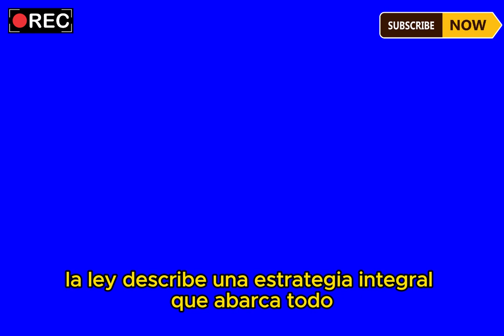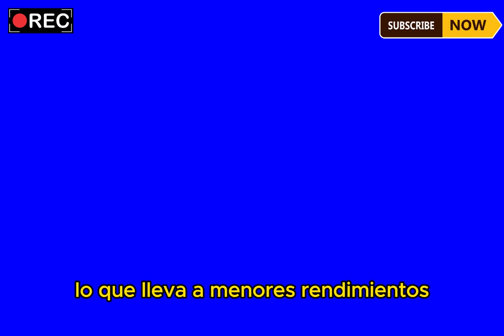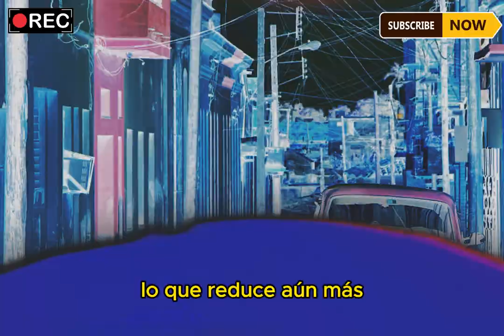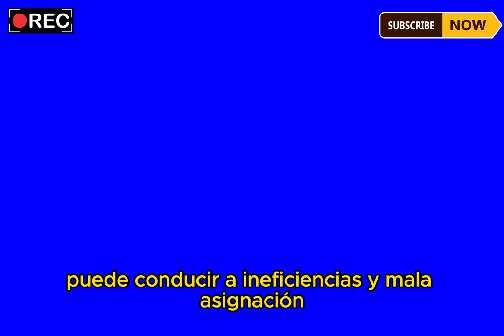¿Crisis o Soluciones? Las Barreras Ocultas de la Soberanía Alimentaria en Cuba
¿Por qué la Ley de Soberanía Alimentaria en Cuba no está funcionando como debería? En este video analizamos las razones detrás de su implementación fallida: desde el desvío de divisas, bloqueos internos, hasta el mal manejo de recursos. ¿Qué está fallando realmente? ¡Únete a la discusión! ¡Hagamos que nuestra voz sea escuchada!